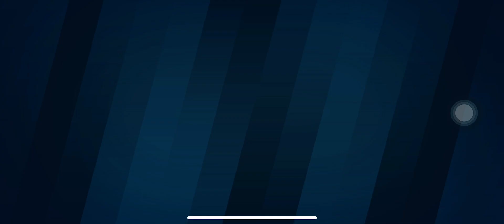VECTOR - REMASTERED 2023 | DAILY MISSION | Walkthrough Gameplay